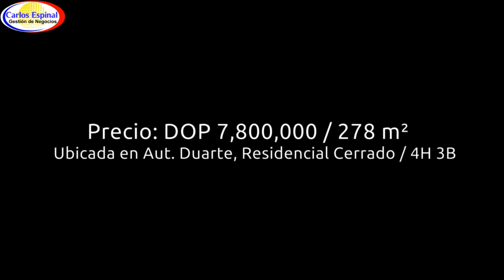Casa de Venta en Santiago de Los Caballeros 4UI3IJ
Se ofrece esta casa con un apartamento en el segundo nivel. En residencial cerrado, zona céntrica de la ciudad de Santiago, República Dominicana.

-278 metros cuadrados de solar / terreno
-3 Dormitorios , el principal con su baño
-Un baño en común para los demás dormitorios
-Habitación de servicio con su baño
-Sala
-Comedor
-Cocina
-Área de lavado
-Marquesina
-Patio
-Tinaco

Apartamento de arriba:

-1 Dormitorio
-Sala
-Cocina
-Baño
-Está actualmente alquilado

-Título de propiedad al día